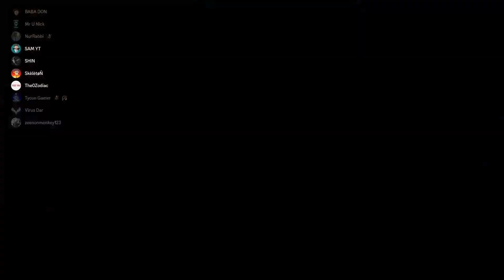The Most Satisfying Parkour In GTA 5 Online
Hello everyone

The0Zodiac   #5551